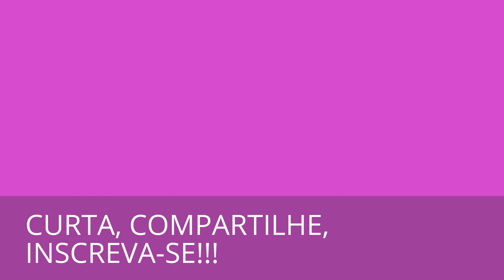KRYON - LIVRO 4 - AS PARÁBOLAS DE KRYON - PARTE 17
O PRIMEIRO VÍDEO DA SÉRIE DO LIVRO 4 DE KRYON - AS PARÁBOLAS DE KRYON ESTÁ NO SEGUINTE